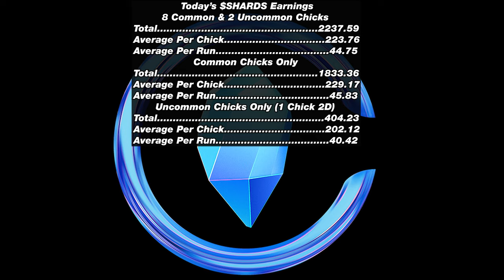SolChicks - Raking Up $SHARDS - 035 - Dungeon Escape Minigame TOP 10 Runs [WQHD/1440P]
SolChicks - Dungeon Escape Minigame TOP 10 Runs - Day 35
The Dungeon Escape is a 3D Browser Minigame.
You can earn $SHARDS which are needed for breeding SolChicks.
LINKS
TIMESTAMPS
00:00 181M 25 Coins 51.72 $SHARDS  Common Chick
01:00 180M 25 Coins 51.60 $SHARDS  Common Chick
02:03 171M 29 Coins 55.48 $SHARDS  Common Chick
03:06 193M 24 Coins 51.96 $SHARDS  Common Chick
04:08 193M 24 Coins 51.96 $SHARDS  Common Chick
05:08 196M 30 Coins 59.52 $SHARDS  Common Chick
06:08 184M 30 Coins 62.44 $SHARDS  Uncommon Chick
07:10 185M 27 Coins 58.70 $SHARDS  Uncommon Chick
08:11 184M 30 Coins 33.40 $SHARDS  Uncommon Chick 2D
09:13 188M 33 Coins 35.74 $SHARDS  Uncommon Chick 2D
10:16 $SHARDS Earnings Summary
ETH/BNB/ERC-20 Tokens: 0x3cc76914c2f642eDff63cB8997C26d304d6CE2A4
Solana: h6bs8FoawqGYwhNE5oLSkk3gXtz7rjbspgWwbPigZrc
WAX: crysenonwaxp
BTC: 1DV9YdZgbmNVb6iDScjFvhX6oqyojFepoL